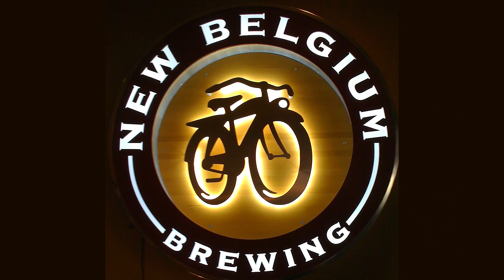Davinci's Valentine Signature Dinner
Three Taverns, New Belgium and Stone Brewing are the three breweries we’ve partnered with to put on this one-of-a-kind dinner.